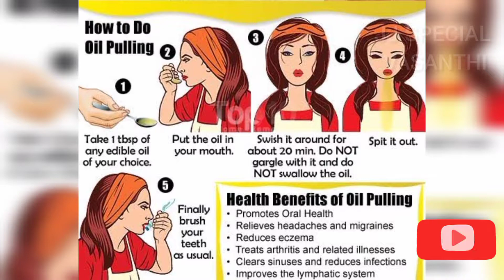ஆயில் புல்லிங் பண்றதால இவ்வளவு நன்மைகளா/health benefits for oil pulling/how do oil pulling in tamil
ஆயில் புல்லிங் பண்றதால இவ்வளவு நன்மைகளா/health benefits for oil pulling/how do oil pulling in tamil/ஆயில் புல்லிங் செய்வது எப்படி